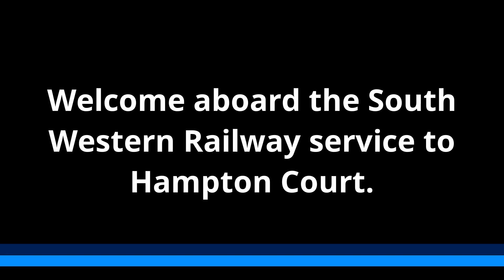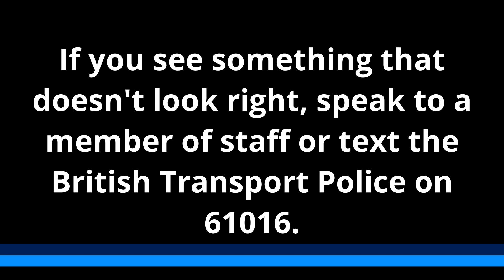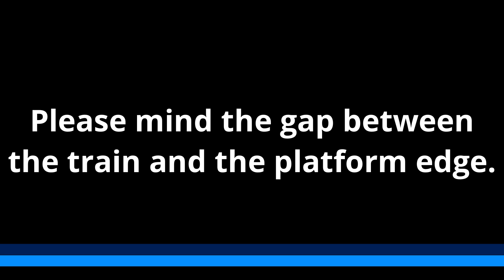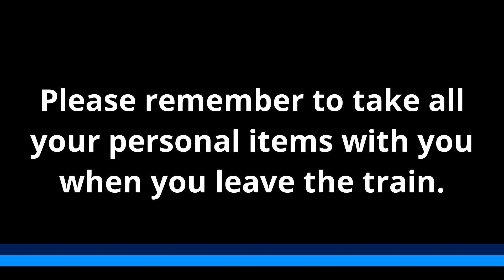South Western Railway On Board Announcements: London Waterloo to Hampton Court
Onboard announcements from Celia Drummond from SWR's London Waterloo to Hampton Court service. The train was formed of 2 x Class 455s.